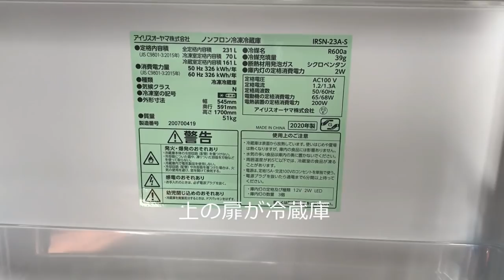【VLOG】待ちに待った新しい冷蔵庫が届いた日〔#160〕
いつも温かいコメントやリアクション、ありがとうございます(^-^)♪
待ちに待った冷蔵庫が届いた日の動画です。

アイリスオーヤマ 冷蔵庫 231L BIG冷凍室 (冷凍室70L 冷蔵室161L) 自動霜取り機能付き シルバー IRSN-23A-S